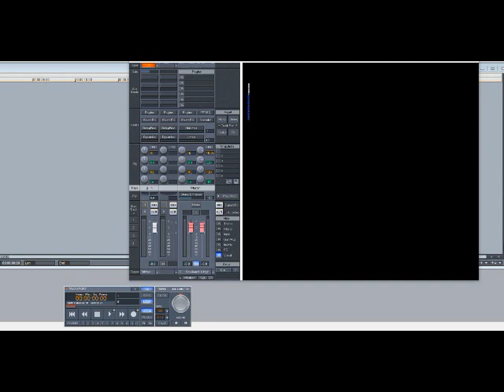52nd Street – I Can’t Let You Go (Slowed Down)